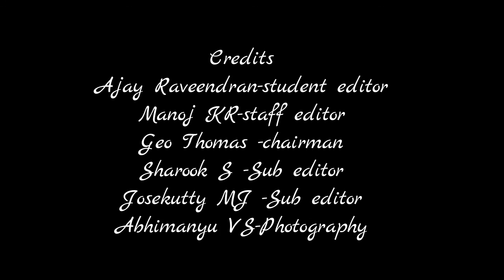Rithu (ഋതു ) -College of Engineering Poonjar Annual Magazine 2015-16 Promo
Message : Sri Rishiraj Sing IPS DGP